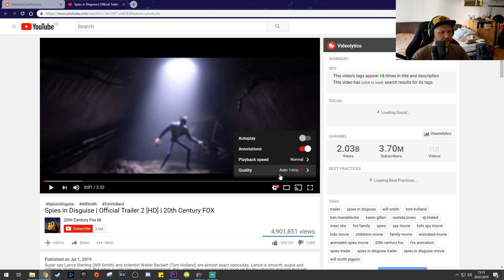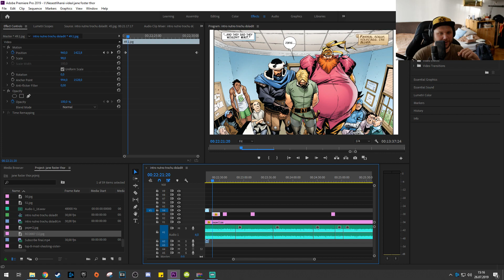Nejvtipnější duo a animák? - Reakce na trailer Spies in Disguise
Streamuje každý Pondělí, Středu a Pátek 14:00-17:00